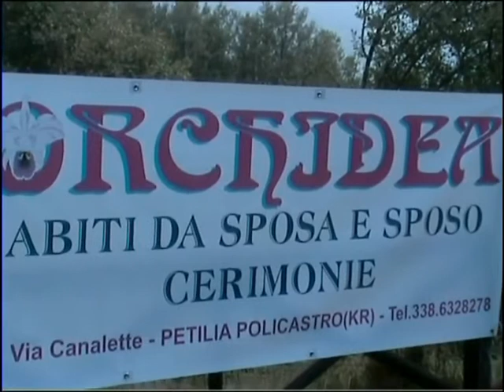ORCHIDEA SPOSA by Gino Ierardi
ORCHIDEA SPOSA   via Canalette Petilia Policastro  (Crotone)